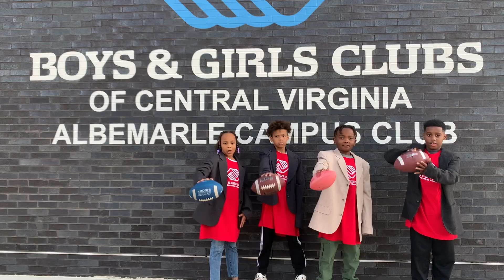JNN News Report S2 E2